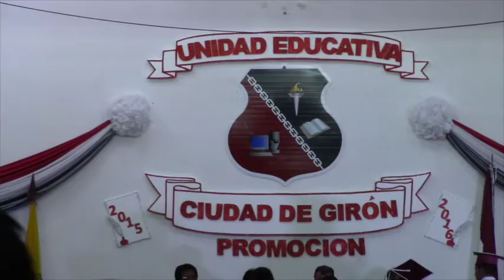Los grados de bachillere del año lectivo 2015 – 2016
150 estudiantes de diferentes planteles educativos gironenses obtuvieron sus títulos de bachilleres entre los días 26 al 28 de julio, con ello se cumplió el cronograma establecido por el Ministerio de Educación. Autoridades, comunidad educativa de cada plantel, familiares y amigos acompañaron a los flamantes bachilleres.